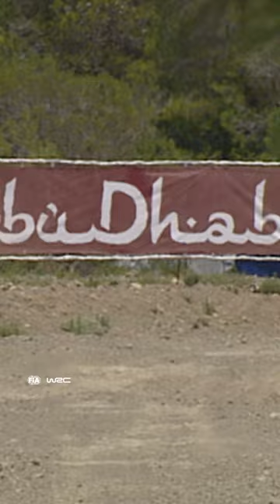Hirvonen's Record-Breaking Win!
A 13th victory for Ford in Greece broke the record for the most wins in the same rally by one manufacturer!

Enjoy every stage LIVE or on demand, with exclusive access and onboard footage